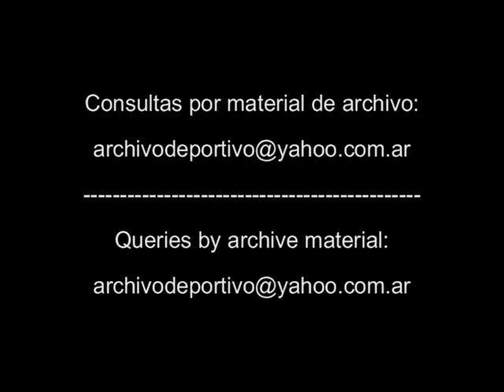Turismo Carretera en Rio Cuarto - Automovilismo TC - DiFilm (1996)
Clasificacion : Guillermo Ortelli Ford Falcon

1era Serie
1 Luis Minervino Chevrolet
2 Guillermo Ortelli Ford Falcon
3 Vicente Pernia Ford Falcon
4 Eduardo Ramos Ford Falcon
5 Jose Ciantini Chevrolet
6 Carlos Saiz Ford Falcon
7 Rene Zanatta Chevrolet
8 Hugo Redolfi Chevrolet
9 Carlos Bustos Ford Falcon
10 Pedro Doumic Ford Falcon

2da Serie
1 Omar Martinez Ford Falcon
2 Fabian Acuña Ford Falcon
3 Carlos Luaces Dodge GTX
4 Carlos Garrido Chevrolet
5 Guillermo del Barrio Dodge GTX
6 Fabian Hermoso Ford Falcon
7 Cocho Lopez Chevrolet
8 Armando Ciancaglini Ford Falcon
9 Eduardo Marcos Ford Falcon
10 Juan Manuel Deambrosi Chevrolet

3era Serie
1 Juan Maria Traverso Chevrolet
2 Fernando Iglesias Chevrolet
3 Roberto Urretavizcaya Ford Falcon
4 Raul Sinelli Ford Falcon
5 Jose Maria Romero Ford Falcon
6 Oscar Fineschi Ford Falcon
7 Emilio Satriano Chevrolet
8 Juan Bovone Ford Falcon
9 Gustavo Mancuso Ford Falcon
10 Orlando Rodriguez Dodge GTX

Final
1 Omar Martinez Ford Falcon
2 Fabian Acuña Ford Falcon
3 Guillermo Ortelli Ford Falcon
4 Juan Maria Traverso Chevrolet
5 Luis Minervino Chevrolet
6 Carlos Garrido Chevrolet
7 Oscar Fineschi Ford Falcon
8 Vicente Pernia Ford Falcon
9 Fernando Iglesias Chevrolet
10 Raul Sinelli Ford Falcon.

Fecha: 19/05/1996
Duración: 1 Minuto 43 Segundos.
Código: UG-1629